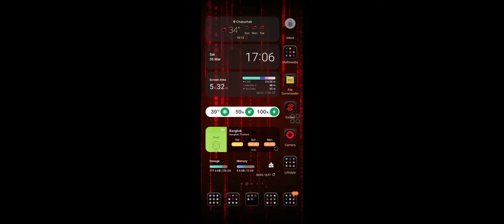20230326 4v1S RM.PB-4 3W ความทรงจำของลีโอ ล้อ Calipo&Go~away&Viralz&[Cb]Celebrity